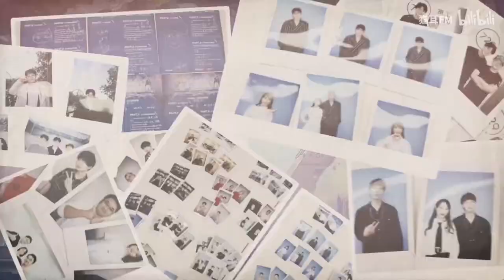《2021M声优纪限定回忆纪实·有梦》景向谁依cut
来看看景老师要立什么flag